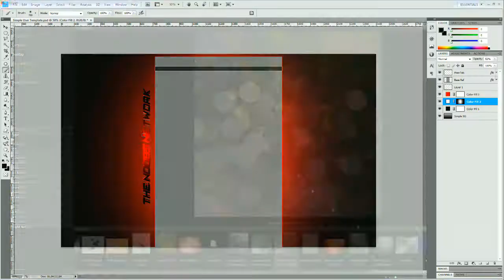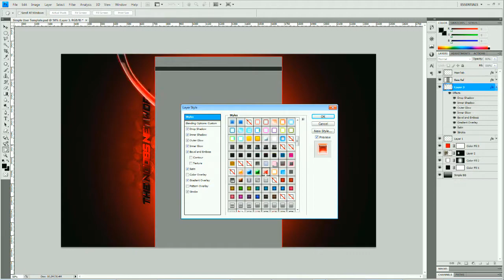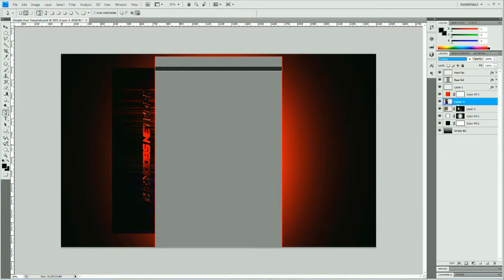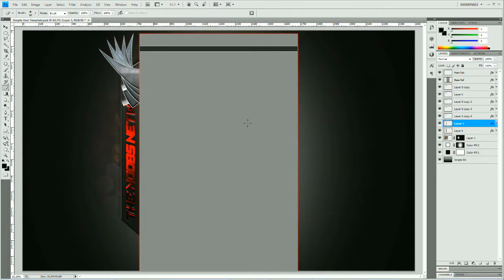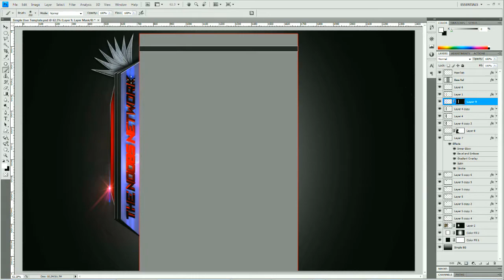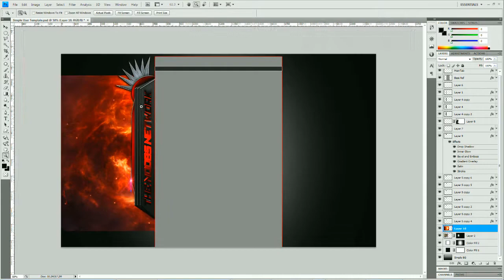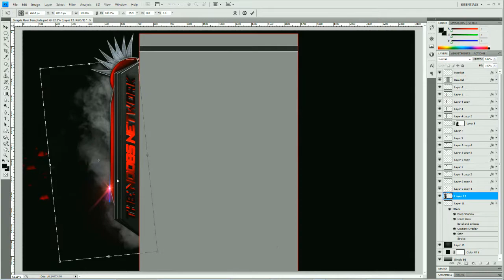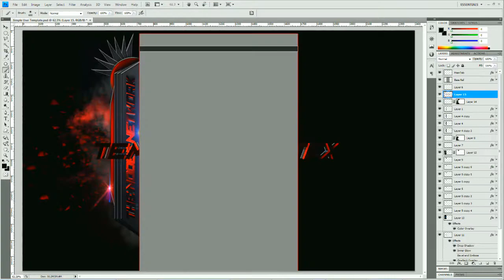SpeedArt 3 TNN/Temporalcortex Background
Hey Guys,

here it is a all new speedart for your viewing pleasure !!

Temp

Beautiful chilled dubstep track. Never fails to Put me in a real good mood. Make sure you check Fracx's Soundcloud for more great music.